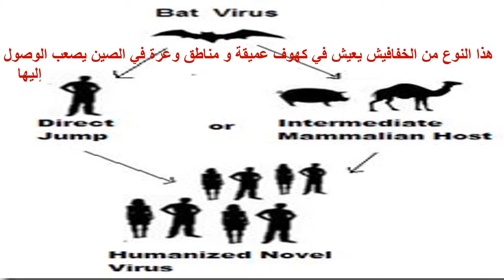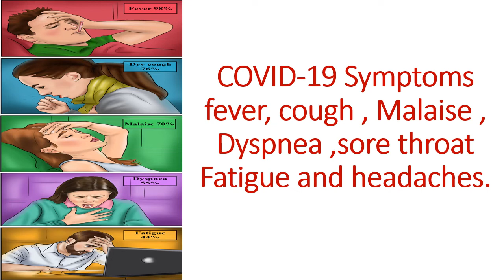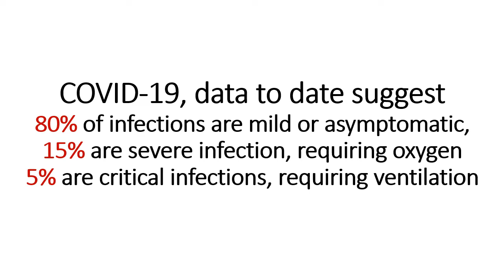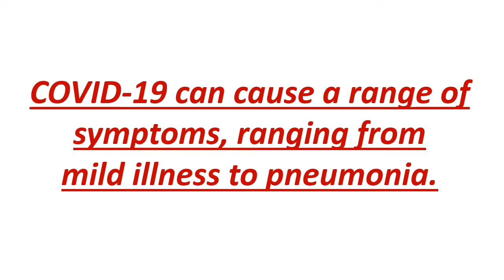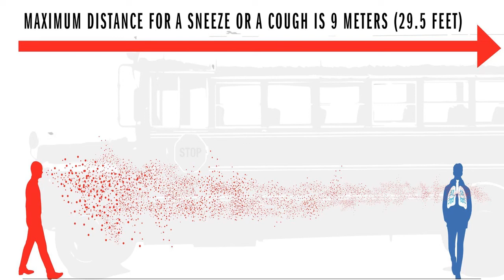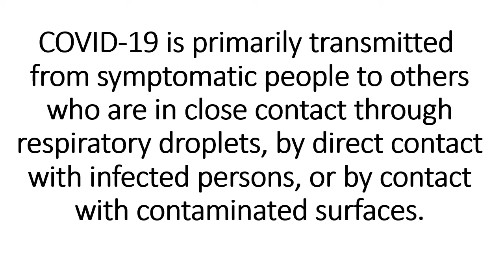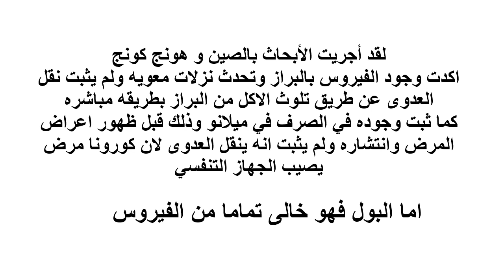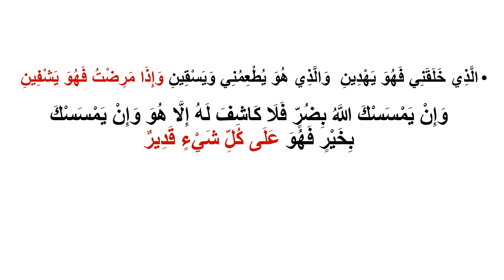Prof Ali Monis: آخر تحديثات فيروس الكورونا للأستاذ الدكتور على مؤنس